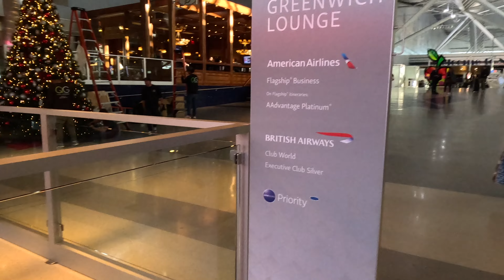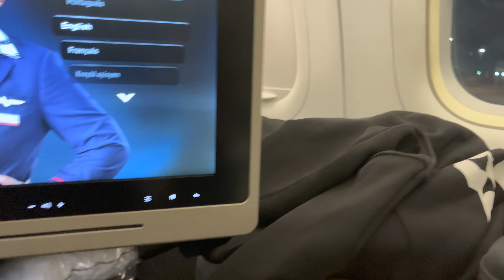New York City Trip With My Younger Brother! NBA Game and Times Square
Join me and my younger brother as we fly from LAX to JFK just to watch the La Clippers play the Brooklyn Nets at Barclays Arena in Brooklyn. It was just a in and out trip so all we did was check in to the hotel and head straight to the game on the subway. It was an adventure because we didn't know how to take the train haha. But we made it and it turned out to be a great trip.